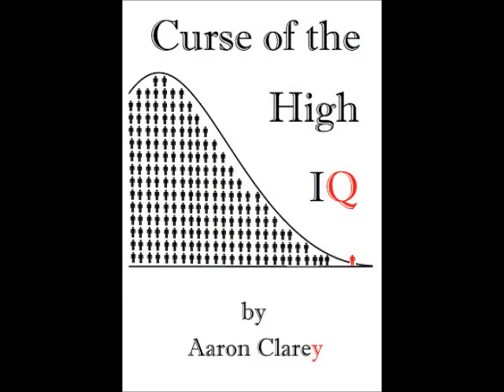Request-America's Clusterfuck Healthcare System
Cappy actually prefers single payer health care as opposed to the clusterfuck of a health care system we have today.